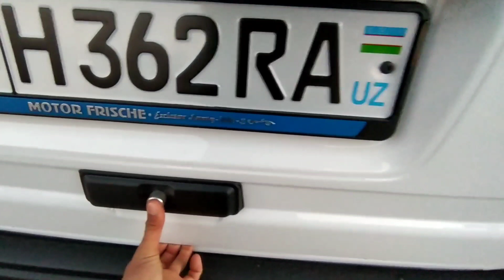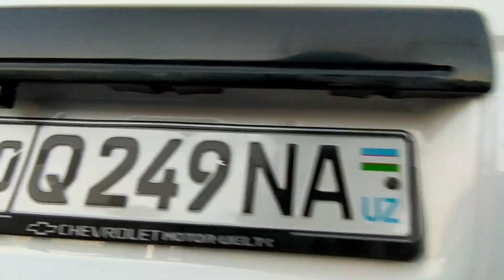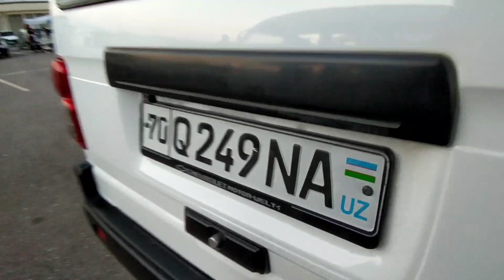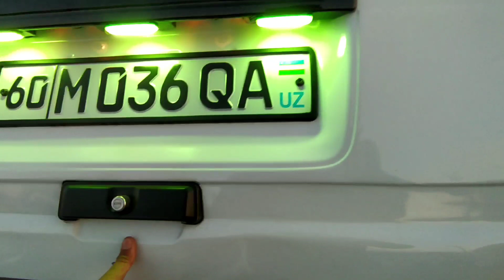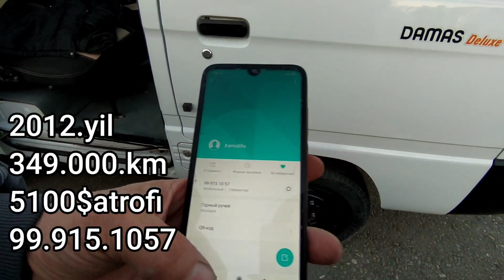29 YANVAR ANDIJON MASHINA BOZORI DAMASLAR NARXLARI 29 ЯНВАРЯ АНДИЖОН МАШИНА БОЗОРИ ДАМАСЛАР НАРХЛАРИ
ASSALAMU ALAYKUM AKA SIZ USHBU KANALDA ANDIJON NAMANGAN FARGONA MASHINA BOZORI NARXLARI KORASIZ KANALGA OBUNA BOLING